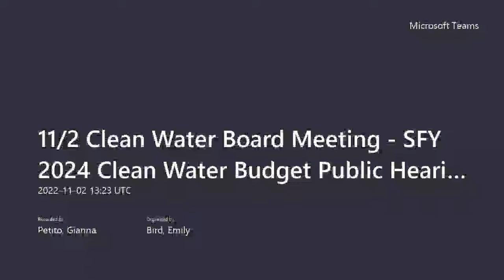Clean Water Budget Public Hearing, November 2, 2022 Meeting Recording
This Public Hearing gave the public an opportunity to voice comments on the State Fiscal Year 2024 (July 2023-June 2024) Clean Water Budget.